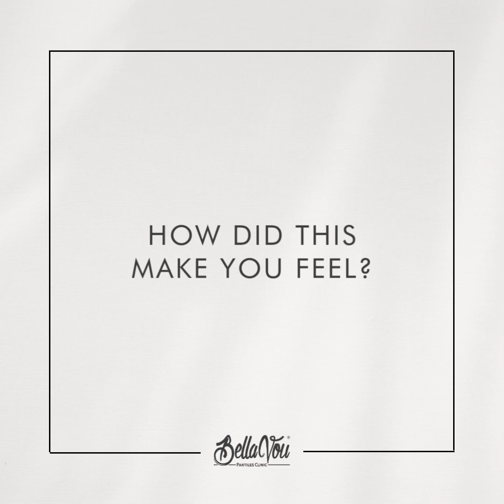Patient Story - Mummy Makeover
Victoria is a 32-year-old illustrator and beauty shop owner from Exeter. After having a baby, she worked hard to get back into a shape she felt happy with, but stubborn fat, excess skin and deflated breasts left her feeling ashamed of her body.

In September 2018 she decided to have a full ‘Mummy Makeover’, which included a tummy tuck, liposuction and a breast lift. Here she tells her story, including how she’s feeling two and a half years on.